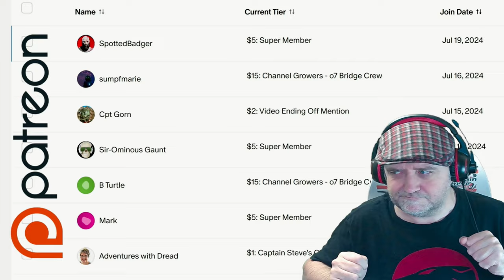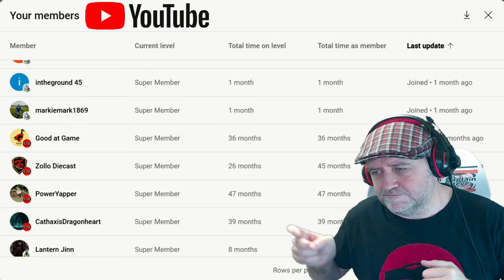No Man's Sky Base Loading on PlayStation STILL BROKEN - NMS Bug News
Although I am seeing bases appear on one planet/system, I have tried others and found bases are not appearing...